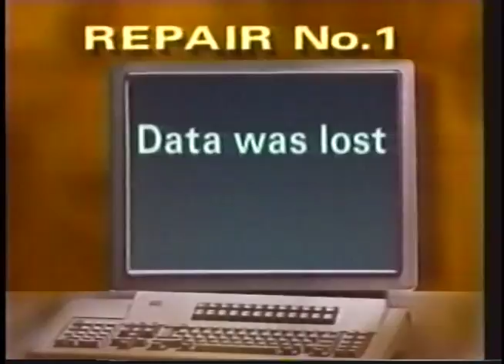COMPUTER REPAIR 1